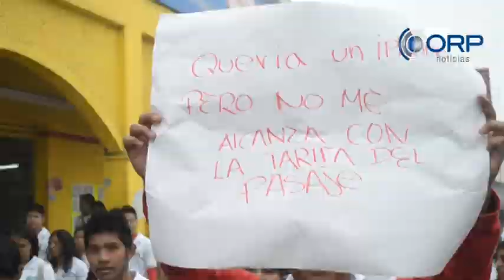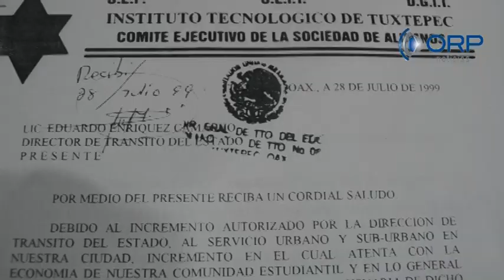Paralizan Tuxtepec estudiantes de nivel medio superior por retiro del descuento al transporte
Estudiantes de nivel medio superior paralizan la ciudad de Tuxtepec , por  retiro del descuento al transporte urbano.